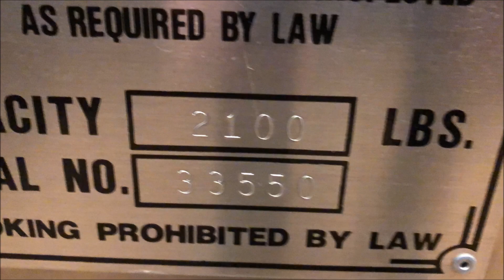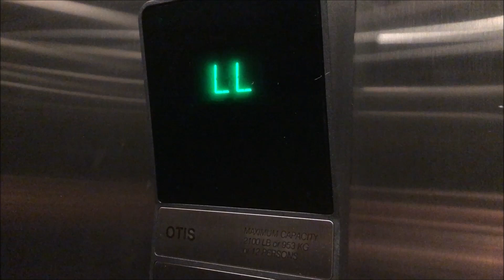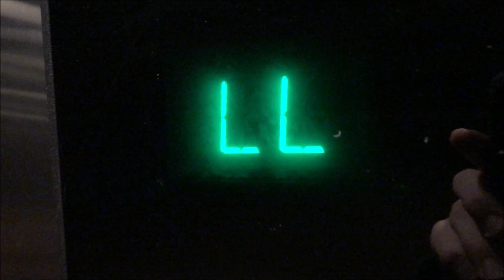Otis Series 1 Hydraulic Elevator at 1600 Parkdale Rd, Rochester MI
This is a basic Otis elevator at a 3 story office building off of Parkdale Road.  It's a pretty nice elevator overall, nothing too special considering it's a late 90s Otis.

Elevator Information
Brand (Original Installer): Otis
Installation Year: 1998
Floors Served/Landings: 3/3
Drive System: Hydraulic
Fixtures: Series 1
Door Type: Single Speed
Capacity: 2,100 lbs
Elevator Model: Unknown
Modernized: No
Modernizer: N/A
Year Modernized: N/A
Fixtures Before Mod: N/A
Model before Mod: N/A
Serial Number(s): 33550